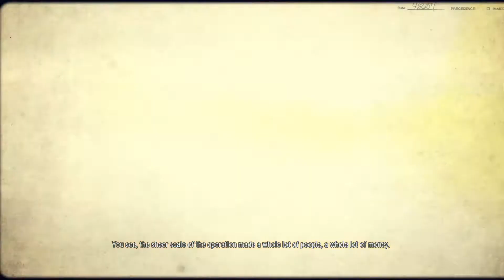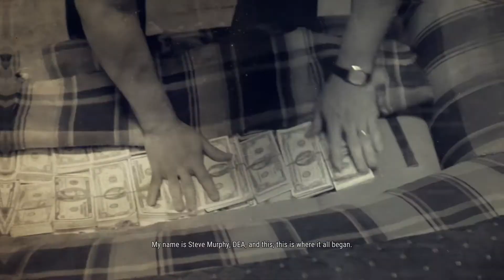Narcos: Rise of the Cartels Intro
Intro to the Game rise of the cartels. Hope you enjoy.
Apocolex 93